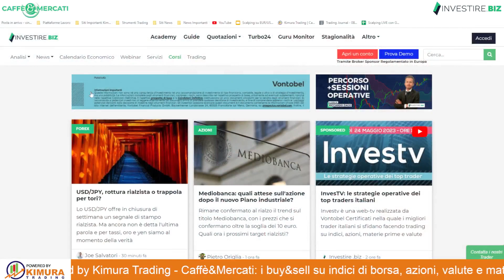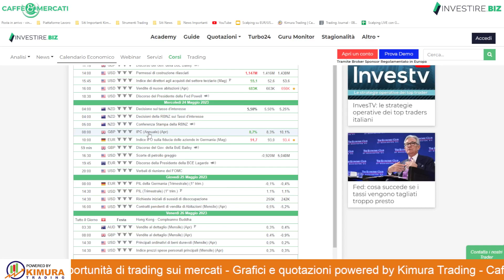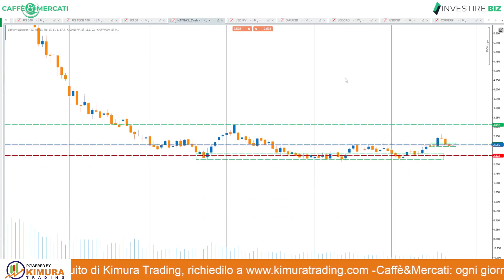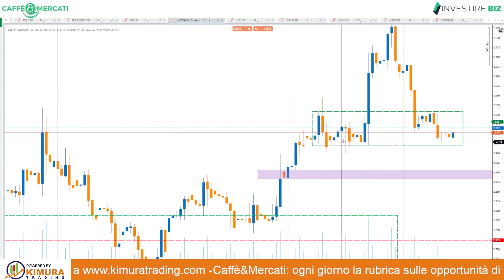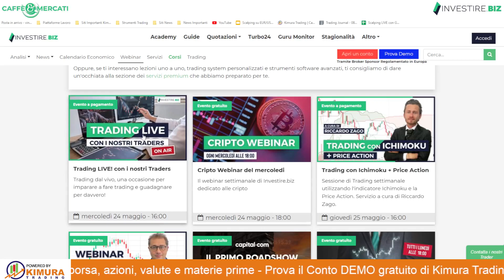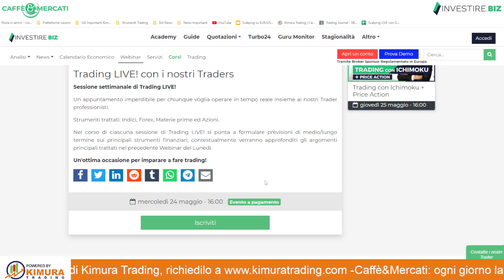Caffè&Mercati - LONG Natural GAS: ulteriori conferme di bottom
Nelle ultime settimane il Natural GAS potrebbe aver confermato che la struttura in formazione è un costrutto di bottom ben marcato. Proprio da questa ipotesi cerchiamo ancora una volta operazioni al rialzo.